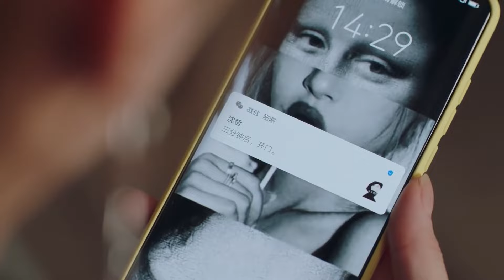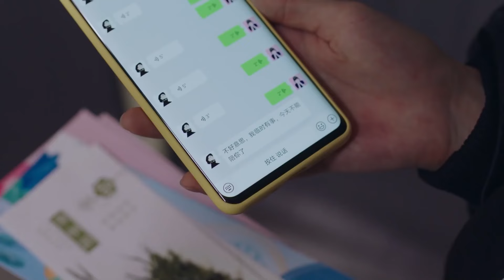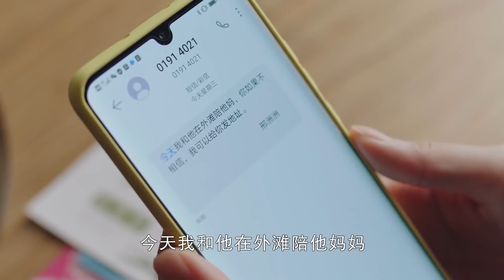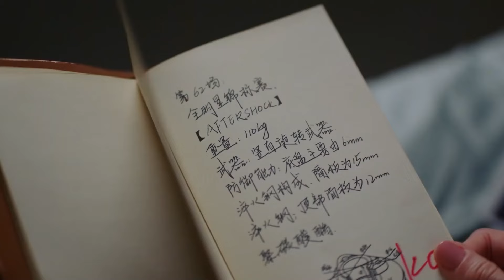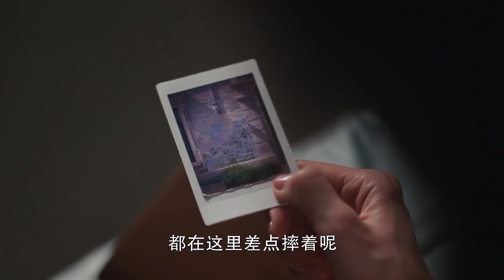女友和別的男人相親，霸道男友得知後氣得直接把人扛走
Croton | WDSDNDSDDSJ